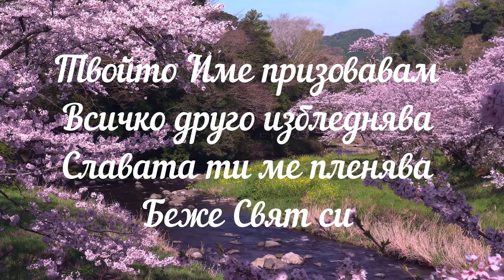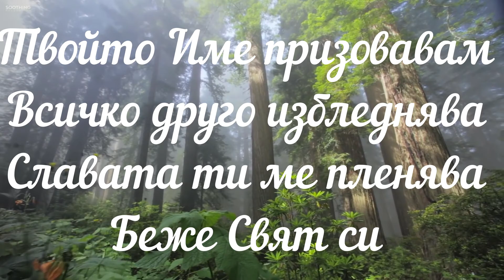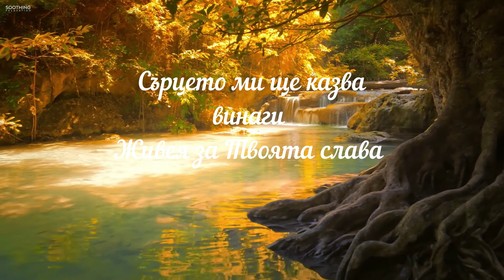Zavinagi Tvojata slava